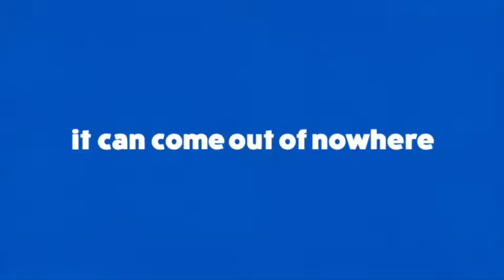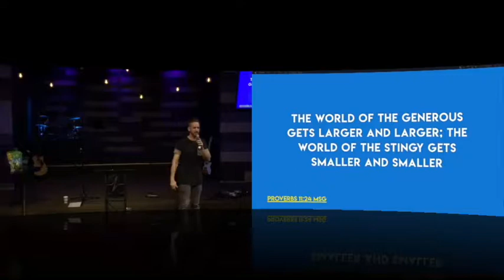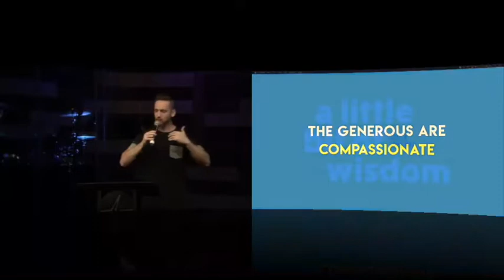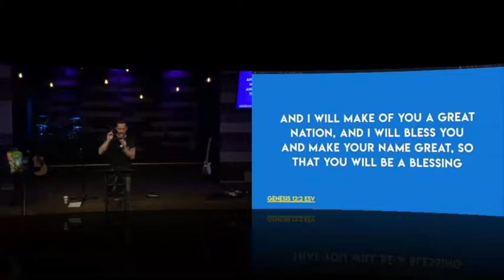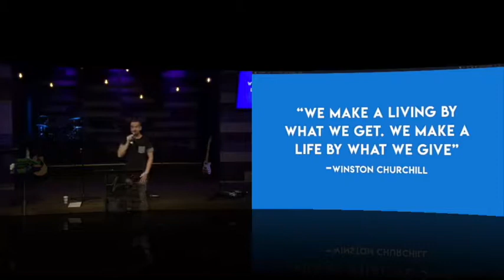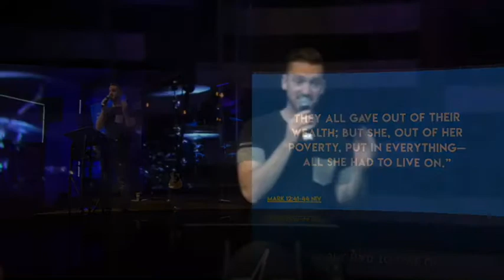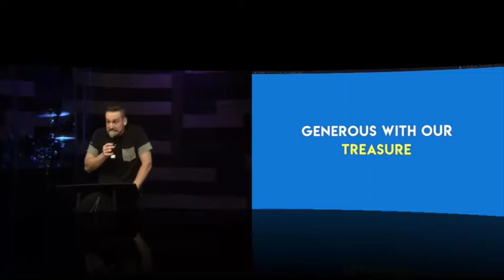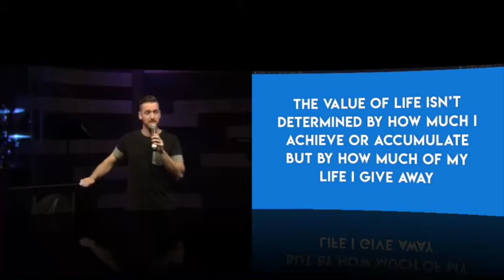Wisdom Week 3